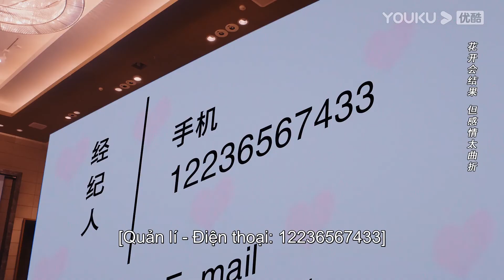Do Hy tự tuyên bố mối quan hệ với Liễu Liễu tại họp báo! | Trợ Lý Thiên Vương | YOUKU